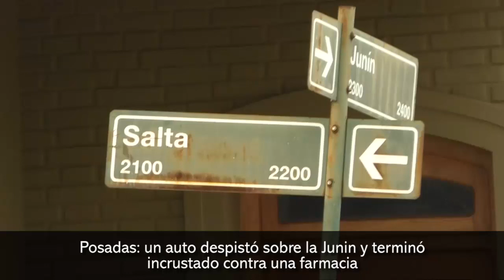Posadas un auto despistó sobre la Junin y terminó incrustado contra una farmacia